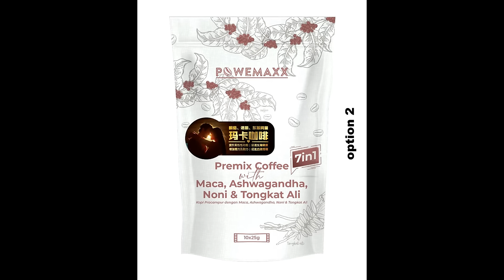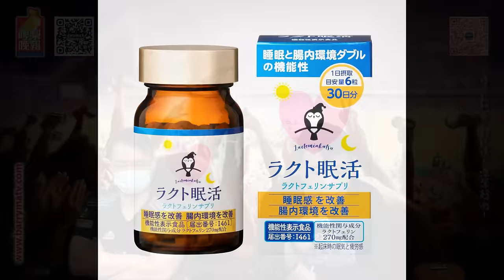啤梨頻道 20240408 P5 上週清明傳300萬人拜祭李克強！香港證券商爆結業潮！資金竟然係去咗日本？！日本失眠救星駕到！啤梨網店上市！